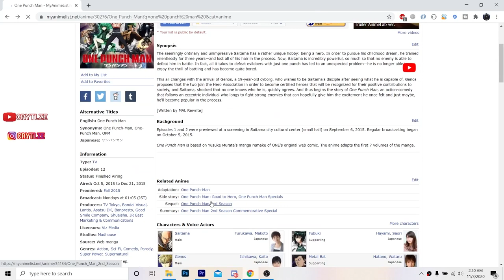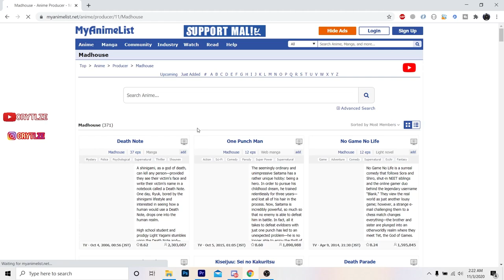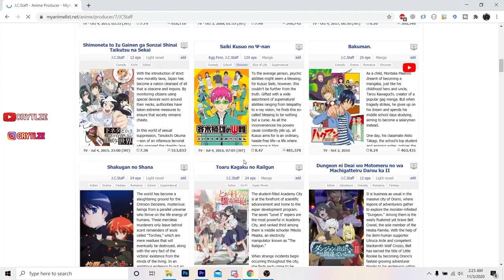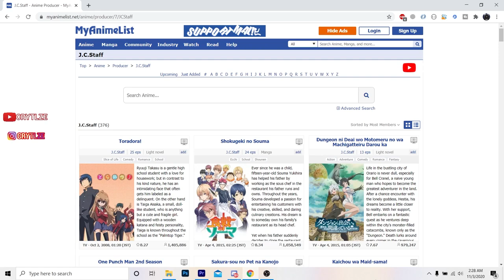ONE PUNCH MAN SEASON 3 Prediksi Dan Pembahasan Kelanjutan Animenya